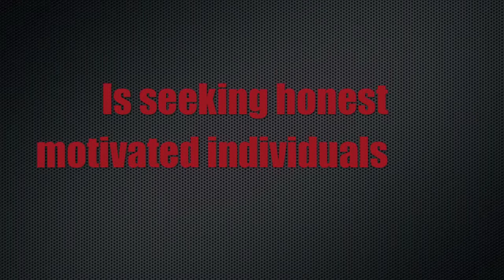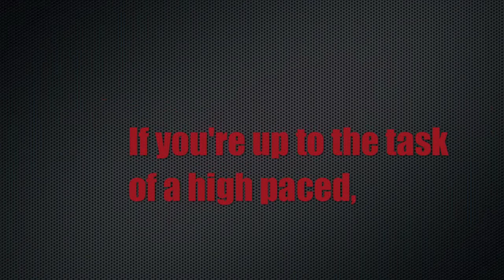Hud-Son Forest Equipment Employment Opportunity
Hud-Son Forest Equipment is looking for Independent Sales Representatives throughout the United States.